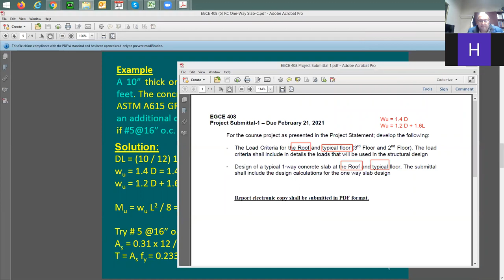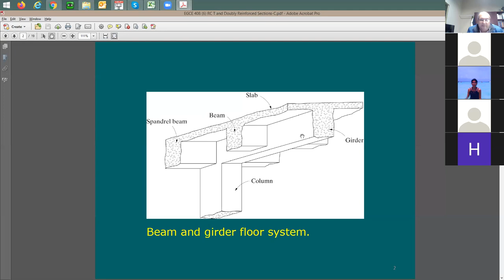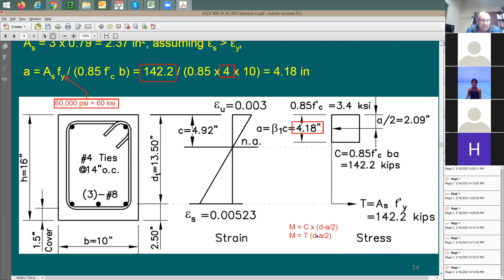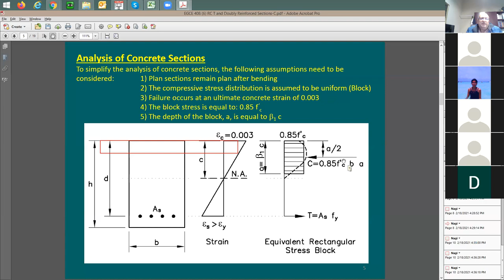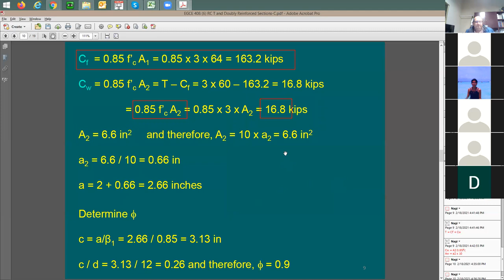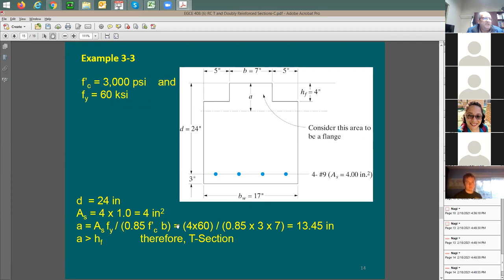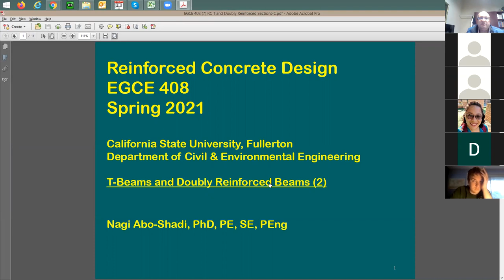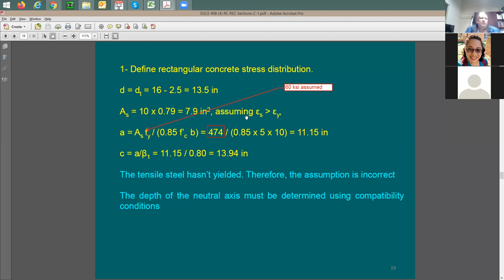2021 02 18 Spring 2021 EGCE 408 01